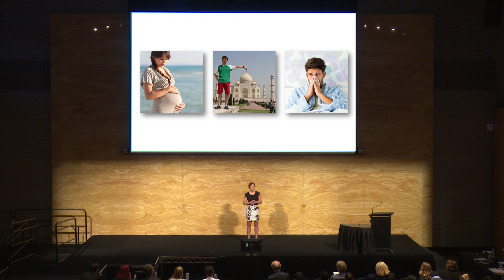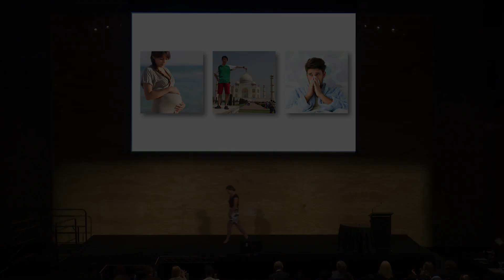"A Pill for Every Ill" - Gabrielle King - UNSW 2017 3MT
Gabrielle King (UNSW Science) gives her presentation, "A Pill for Every Ill: A precision medicine approach to mental health" for the UNSW 2017 Three Minute Thesis final.

How do you condense years of research down to just three minutes? That’s the challenge for 23 competitors in the Three Minute Thesis (3MT).

For the winner, there’s the honour of representing UNSW at the Asia-Pacific 3MT and the U21 global virtual final, along with some handy prize money.